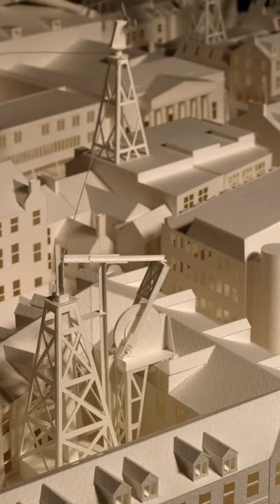Assembly, Music Hall, Aberdeen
Assembly (2019)

Made for Music Hall, Aberdeen.  Co-commissioned by Aberdeen Performing Arts and New Media Scotland’s Alt-W Fund with investment from Creative Scotland.